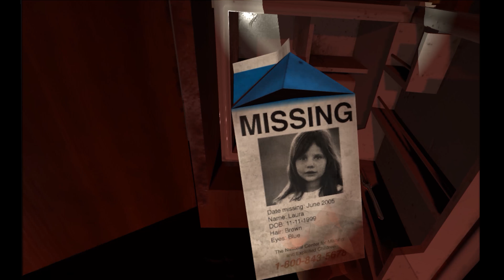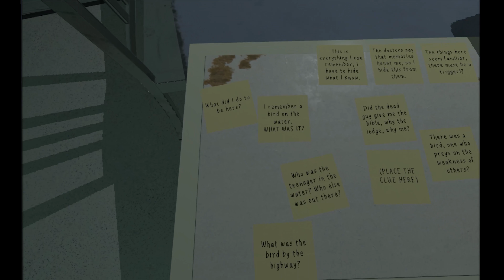Kalle får ett telefonsamtal - A Chair in a Room: Greenwater VR #3 - [Solo]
Kapitel 3: Motell Pelikan.
Kalle överdosar igen.